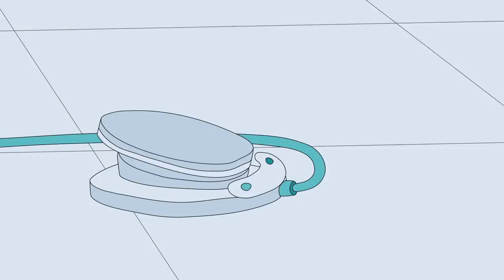Funny Animated cartoon Kid | Caillou at the restaurant | WATCH CARTOON ONLINE | Cartoon for Children